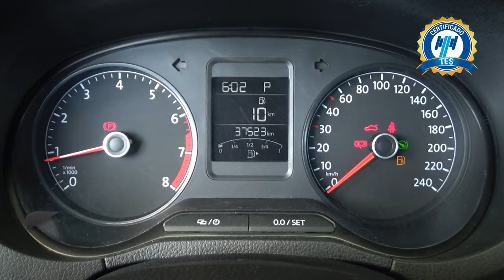Volkswagen / Vento / 2021 - 23904